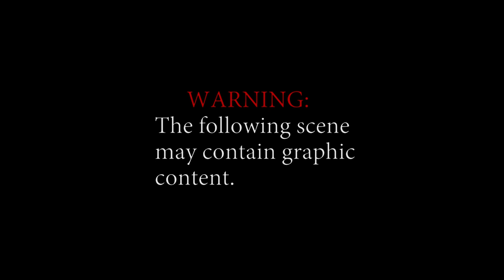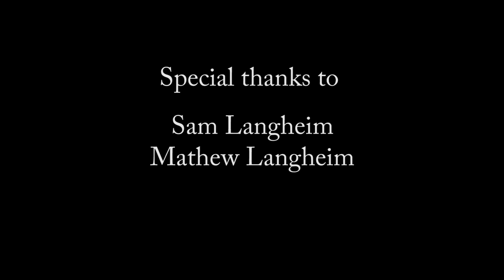Portrait of a Survivalist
A short documentary on a local survivalist, Mathew Langheim. Shot by Daniel Tyler and Nathan Grebe.

There are a lot of things one must do to prepare for the winter.